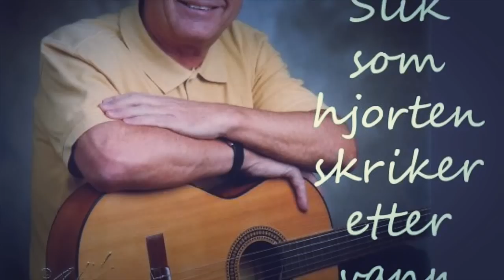Kåre Mørkestøl - Slik som hjorten skriker etter vann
Både tekst og melodi til denne sangen er av Kåre Mørkestøl, og den er hentet fra hans CD-innspilling som heter Slik som hjorten skriker etter vann. Teksten synges her slik den er fra orginalen!
Kåre fikk melodien først og så fikk han sangen på toget fra Oslo til Bergen, og sang den på en møteserie han hadde der.
Sangen er også med på LP-plata fra 1963, der han synger sammen med Egil Syvertsen.